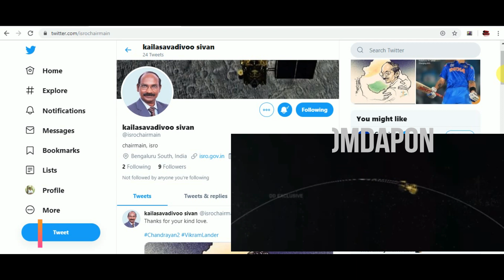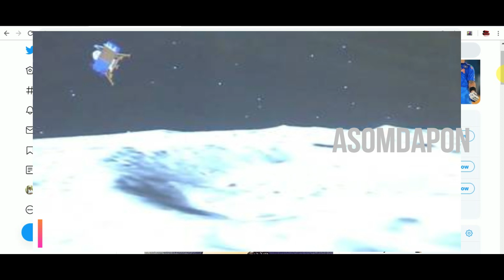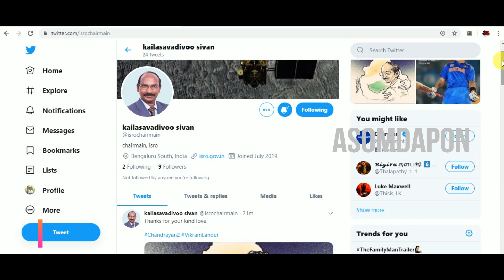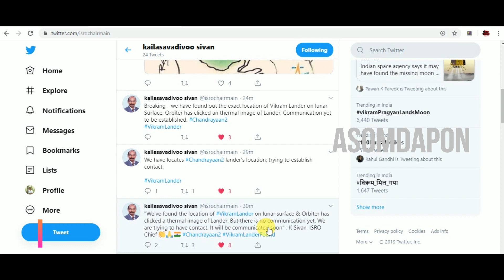চন্দ্ৰযান ২- বিক্ৰম লেন্ডাৰৰ স্থিতি সম্পৰ্কে তথ্য লাভ,যোগাযোগ স্থাপন কেনেদৰে কৰিব! সফল চন্দ্ৰযান -2.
big breaking#chandrayaan-2